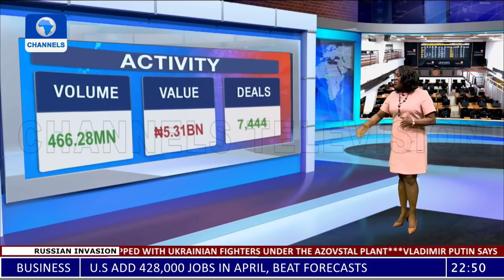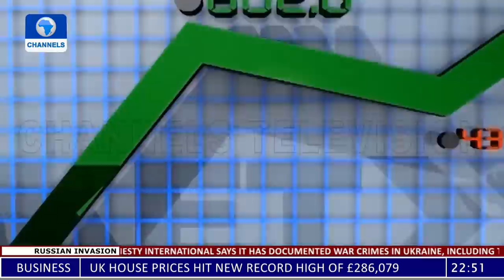News At 10 | 06/05/2022